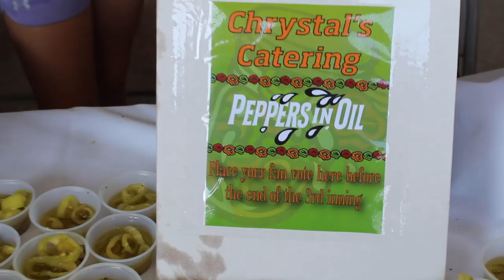Peppers In Oil to Mascot Shenanigans to a Walk-Off Win!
Check out some highlights from this past home stand which included one SPICY name change, mascot mayhem and a walk-off win!

to purchase your tickets for the Scrappers next home game!